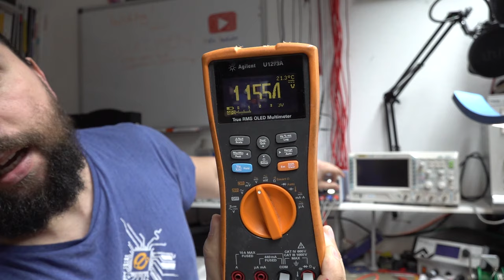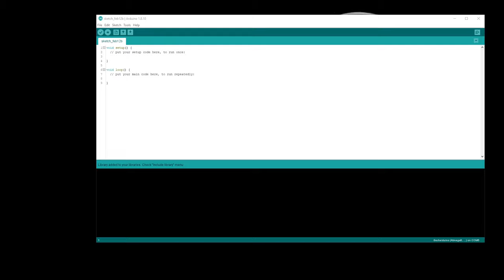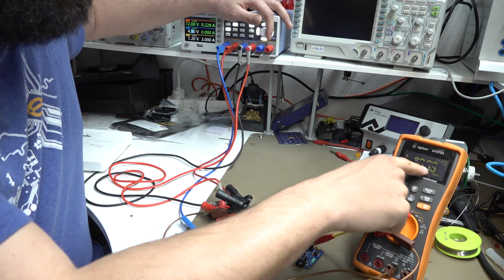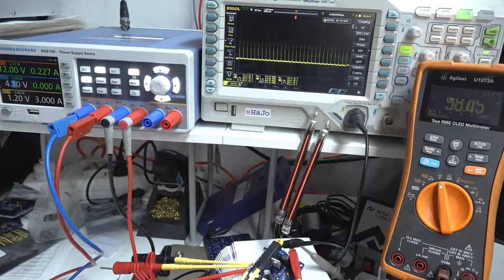🎚️ IN-9 Bargraph-Röhre 🔌 Kickstarterprojekt erklärt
Ich habe mir vor einigen Jahren ein Kickstarterprojekt von Robin Sterling gekauft, alle Informationen dazu findet ihr hier:

Die IN-9 Bargraph Röhre ist eine russische Glimm- und Anzeigeröhre, weitere Infos darüber findet ihr bei Jogi

Das Netzteil ist eine kostenlose 2-wöchige Leihgabe, daher:
Unterstützt durch Rohde&Schwarz.